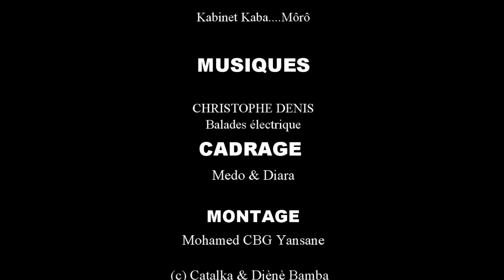A KA FÔ A KA KÈ-20-VERSION MALINKE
rejoignez la communauté HISTOIRE en MALINKE DE djene bamba